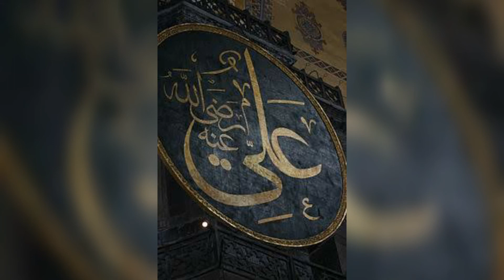Mere sar pe lillah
Noha 2020
Best noha 2020
Noha2021

Noha shaame gariban
Shame gariban whatsapp status
Noha 2021 whatsapp status
Best noha whatsapp status